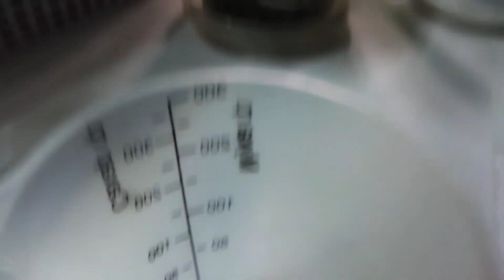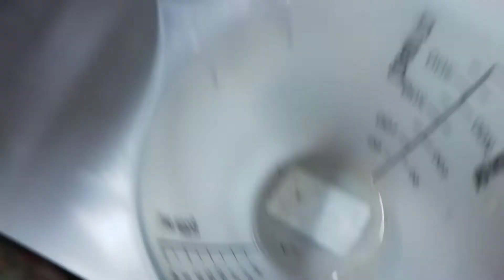Полив орхидей фаленопсисов (третий день после полива)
Полив был в воскресенье (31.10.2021) сегодня среда (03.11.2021). Состояния корней. Как выглядит кора. Сколько воды осталось в кашпо.